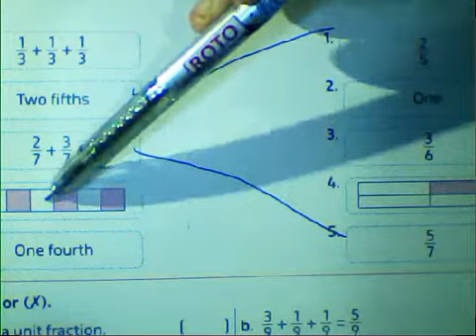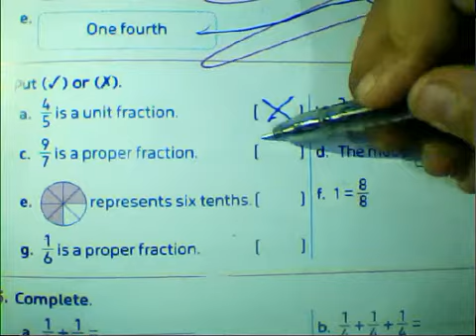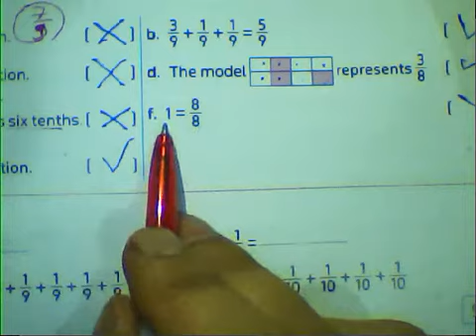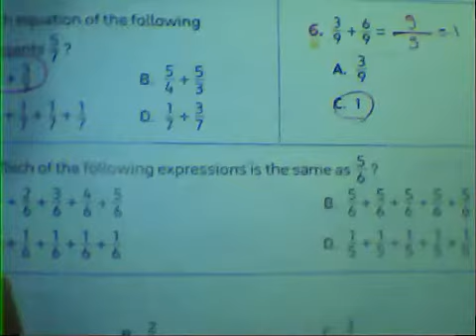math#رابعه_ابتدائي_المنهج_الجديد_2022 THE fraction#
ath#رابعه_ابتدائي_المنهج_الجديد_2022 THE fraction